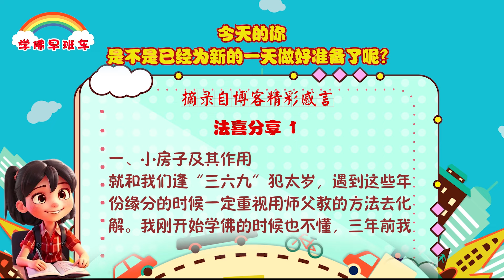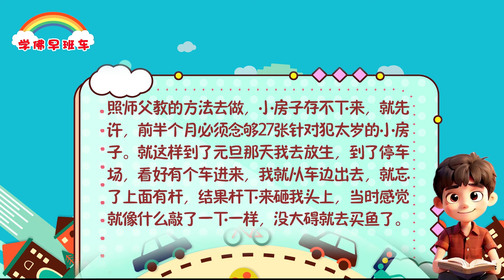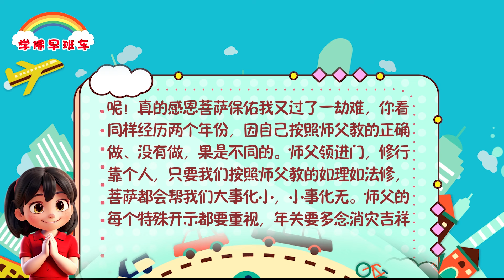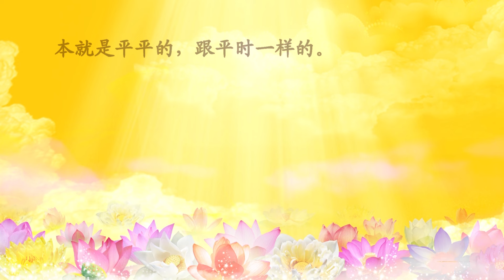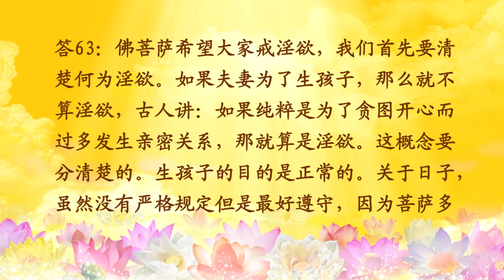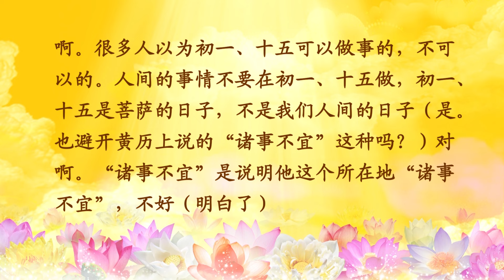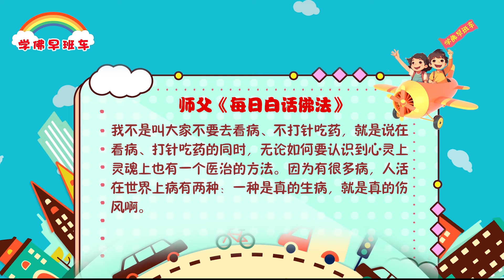学佛早班车视频 第1063期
还有太多了，这位听众今天也在这里名字我不想说了，他的肝坏了，坏了之后整个肝要切除，本来切除了之后留了一点，但是后来肝特别特别不好，癌细胞又扩散了。扩散之后我就叫他念经，念经之后，我再教他其它方法，最后他真的好了.好了之后他大概过了一个月和我说：“卢台长，又不行了，扩散了。”他很沮丧，都是年纪很轻的，然后我就再叫他念。现在大概两个月了，做CT、B超以后，发现什么都没事了。

---《白话佛法》 第一册  43、玄学基础

1.
一、小房子及其作用

就和我们逢“三六九”犯太岁，遇到这些年份缘分的时候一定重视用师父教的方法去化解。我刚开始学佛的时候也不懂，三年前我也是逢“三六九”，犯太岁，没有用师父教的方法去化解，并且还在求这个求那个，只知道索取，不懂得付出，结果业障爆发，差点没命了，感恩观世音菩萨保佑！感恩师兄们助缘把我拉回来了，重获新生，让我经历了生老病死的过程。在三年期间狂念经，许了大悲咒、准提神咒、解结咒、消灾吉祥神咒各十万遍；去年又许了十万遍心经和药师灌顶真言；平均每天给自己3张小房子，通过师父教的“五大法宝”，坚信师父教的都是真的，菩萨是不动因果，只要我们坚持菩萨都会帮我们安排好的！感恩菩萨保佑！

2.
学《白话佛法》，让我去掉了瞋恨心，堵住自己杂念的漏洞，身体恢复很快，医生说我一辈子断不了药，可我现在好几个月药也不吃了，身体感觉非常好！每天学佛法喜充满！到了2023年又犯太岁，这次不敢掉以轻心，每月按照师父教的方法去做，小房子存不下来，就先许，前半个月必须念够27张针对犯太岁的小房子。就这样到了元旦那天我去放生，到了停车场，看好有个车进来，我就从车边出去，就忘了上面有杆，结果杆下来砸我头上，当时感觉就像什么敲了一下一样，没大碍就去买鱼了。

3.
出来摸了头，结果出个大疙瘩，也没不舒服，继续放生。回来做饭，吃完饭睡了一会，神奇的是，一觉醒来大疙瘩也没有了，就和没有发生什么事一样，就是车过去也要砸个坑了，就是平时碰一下也要起大包，还几天才能消下去呢！真的感恩菩萨保佑我又过了一劫难，你看同样经历两个年份，因自己按照师父教的正确做、没有做，果是不同的。师父领进门，修行靠个人，只要我们按照师父教的如理如法修，菩萨都会帮我们大事化小，小事化无。师父的每个特殊开示都要重视，年关要多念消灾吉祥神咒和往生咒；年关多念经、放生会化解一家灾难，我元旦那天就是小房子没有存的，就烧了3张，但是烧了5张消灾吉祥神咒自修经文，就让自己消灾吉祥、平安无事了。

4.
我通过师父教的“五大法宝”，给女儿许愿连续放生一个月，转功德，念小房子，念礼佛大忏悔文，观世音菩萨保佑女儿，平安顺利到异地，短短一个月，找到一份满意的工作。

卢台长精彩开示专题：慈悲宏愿遍人间，普天同庆正法传 ——纪念伟大的慈母观世音菩萨诞辰日（上）

一、关于观世音菩萨诞辰日的精彩开示

1.有关“观世音菩萨诞辰日”在学佛修心中的注意事项

（13）在佛菩萨圣诞日所做的功德是否加倍

听众：我们在佛菩萨圣诞时念经有双倍的功德吗？在同一天我们去放生或者是助印经书、捐钱给佛堂等一系列的功德全部都是双倍的吗？
台长：应该是这样的，但是要看哪位菩萨的，台长在秘书处拿过来的佛诞日列表上勾选出来的几个佛诞日（已经放入佛学问答），这些佛诞日念经功德会特别大。
听众：哦，念礼佛大忏悔文。
台长：对，其中有的日子可以念八十多遍礼佛大忏悔文，功德都很大的。
听众：好，我明白了，那以后我们就是多念点。
台长：还有27遍的也可以的，但是没讲到的基本就是平平的，跟平时一样的。
——2014年5月23日《直话直说》

（14）观世音菩萨的节日要沐浴、烧香、拜佛、随缘供花果
台长：阳历的3月11号，是农历的二月十九，我们伟大的观世音菩萨的诞辰日，希望大家凡是碰到观世音菩萨的节日：农历二月十九、六月十九、九月十九，都要好好地沐浴、烧香、拜佛。多供水果的人，所求的事能够早点开花结果；多多地献花，能够使自己漂亮，也是能够“开花结果”的，因为花也能结成果。

2.观世音菩萨诞辰日民间风俗与生活中注意事项

（4）佛菩萨大日子戒夫妻之事，是对佛菩萨的尊敬
问63：有佛友给一位同修一本佛书，主要内容是关于男女戒淫，方能保寿安康；但是这对夫妇最近新婚，想要孩子，不知有何方法？书上也说了最好不要在佛诞日、四天王巡行日、农历初一十五行房。
答63：佛菩萨希望大家戒淫欲，我们首先要清楚何为淫欲。如果夫妻为了生孩子，那么就不算淫欲，古人讲：如果纯粹是为了贪图开心而过多发生亲密关系，那就算是淫欲。这概念要分清楚的。生孩子的目的是正常的。关于日子，虽然没有严格规定但是最好遵守，因为菩萨多的日子（像初一十五，或是大菩萨的诞辰)，天神都下来了，人们做那些事情天上都看得见的，总是不好的，至少不尊敬菩萨。不要特别选在菩萨多的日子做那些事情为好，这是表达对菩萨的尊敬。所以这种说法都是有道理的。
——《卢台长开示解答来信疑惑（四）》

（5）做手术要尽量避开佛菩萨大日子
听众：师父，您曾经开示过，做手术选一个良辰吉日比较好，什么日子比较适合做手术呢？
台长：早上比较好（那日子是怎么选呢？）双日、单日，我不是过去跟你们讲过的吗，按照出生年月日选当日、双日（明白。要尽量避开佛菩萨的圣诞、初一、十五，是这样吗？）是啊。很多人以为初一、十五可以做事的，不可以的。人间的事情不要在初一、十五做，初一、十五是菩萨的日子，不是我们人间的日子（是。也避开黄历上说的“诸事不宜”这种吗？）对啊。“诸事不宜”是说明他这个所在地“诸事不宜”，不好（明白了）

我不是叫大家不要去看病、不打针吃药，就是说在看病、打针吃药的同时，无论如何要认识到心灵上灵魂上也有一个医治的方法。因为有很多病，人活在世界上病有两种：一种是真的生病，就是真的伤风啊。